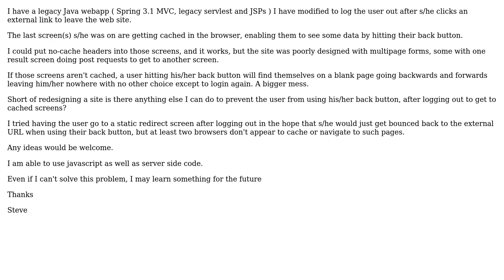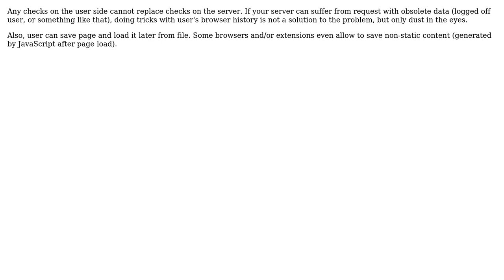Preventing Web Site Users From Using Their Back Button To Get To Cached Screens After Logging Out?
Software Engineering: Preventing Web Site Users From Using Their Back Button To Get To Cached Screens After Logging Out?

With thanks & praise to God, and with thanks to the many people who have made this project possible! | Content (except music & images) licensed under CC BY-SA | Music | Images & others | With thanks to user Steve user glenatron user Display Name and the Stack Exchange Network Trademarks are property of their respective owners. You are responsible for your own actions.